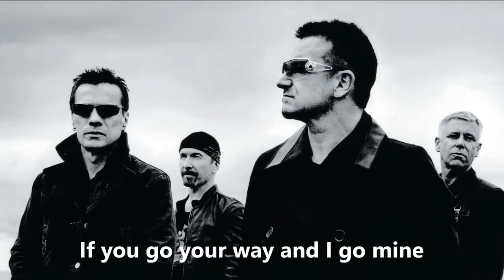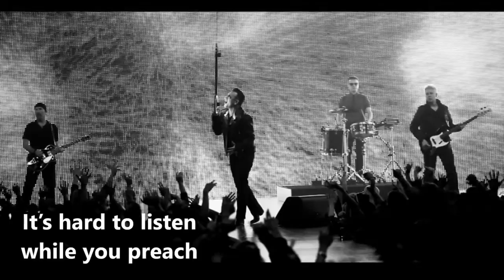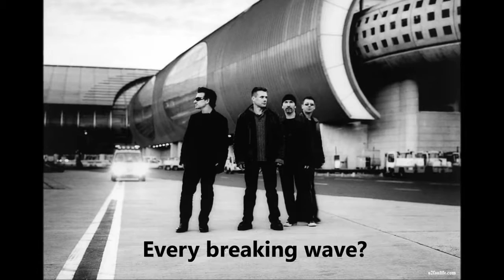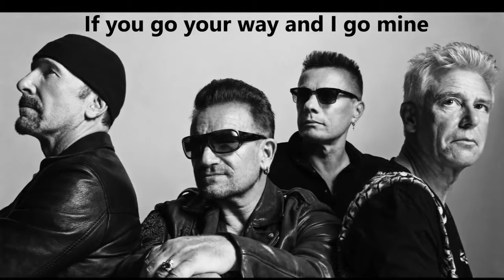U2 "Every Breaking Wave" (lyrics) do album Songs of Innocence 2014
Songs of Innocence é o décimo terceiro álbum do U2, realizado em 2014, marcando o maior intervalo entre os álbuns de estúdio da banda, cinco anos desde "No Line on the Horizon" (2009).Tematicamente, "Innocence" remete à juventude dos membros no início da carreira, infância e adolescência inspirados pelos Ramones e The Clash. Bono descreveu como "o álbum mais pessoal que já escreveram".
Sem duvida outro excelente trabalho do U2 que comprova ainda mais sua relevância musical absoluta, tecnicamente como uma das melhores bandas de rock da atualidade, se não? A melhor...

Songs of Innocence is the thirteenth album of U2, produced in 2014, marking the largest gap between studio albums the band five years from "No Line on the Horizon" (2009) thematically, "Innocence" refers to youth members in early career, childhood and adolescence inspired by the Ramones and the Clash. Bono described as "the most personal album that they have written."
Certainly another great job of U2 which further prove his absolute musical relevance, technically as one of the best rock bands of our time, if not? The best ...